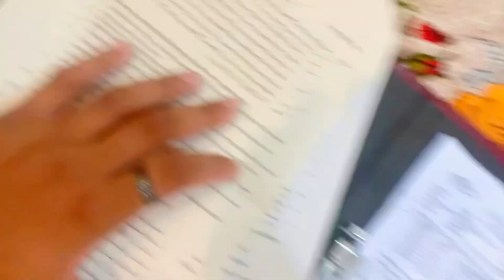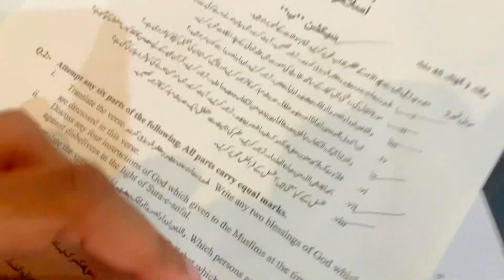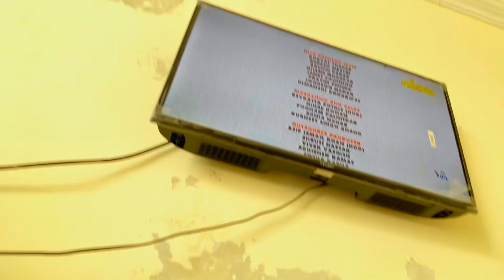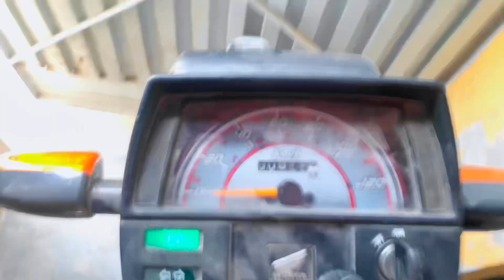Paper bhot mushkil tha 😢 | ye kesa paper tha ❓